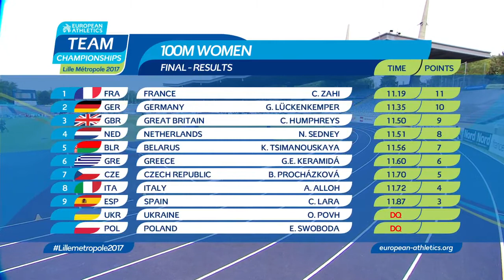NEU 100 m Lauf - Leichtathletik Frauen mit ♥ Frauen im Sport Wettkampf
Toller Wettbewerb der Frauen 100 m Lauf - Leichtathletik Frauen.

Quelle: Vmax VELOCIDADE MÁXIMA